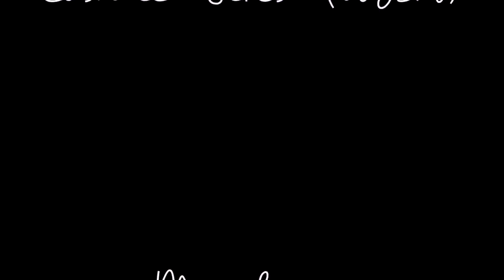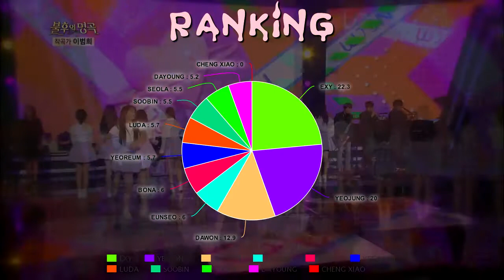COSMIC GIRLS (WJSN) 「MONOLOGUE」 Line Distribution | Color Coded Bars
Who has more lines? Click and find out!

Intro/Outro: SMROOKIES - Run & Run, Shining Star OST